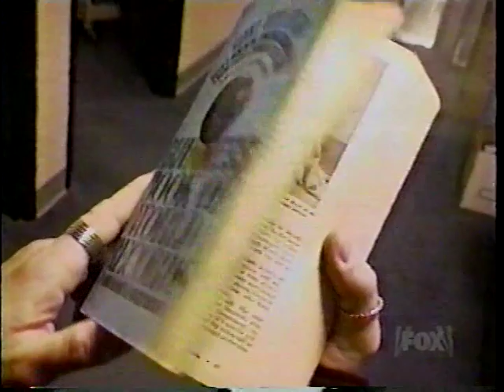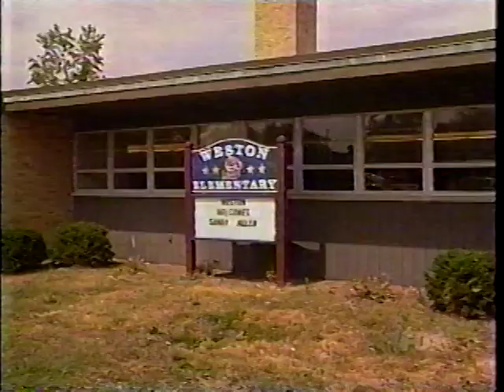Guinness prime time Sandy Allen - World's tallest woman